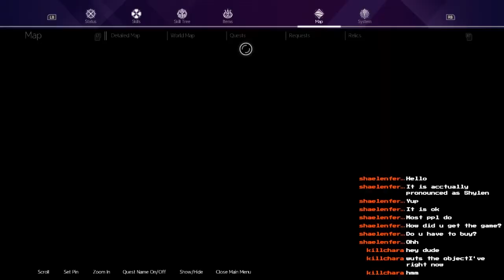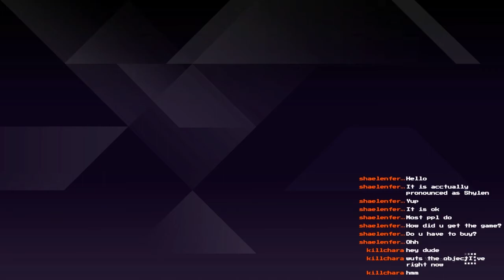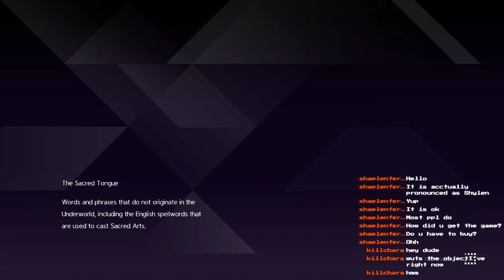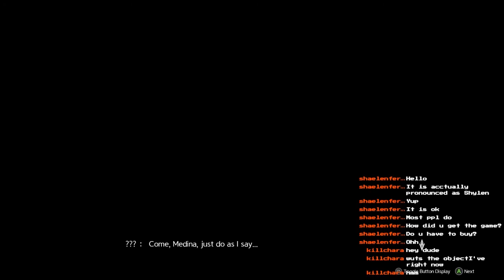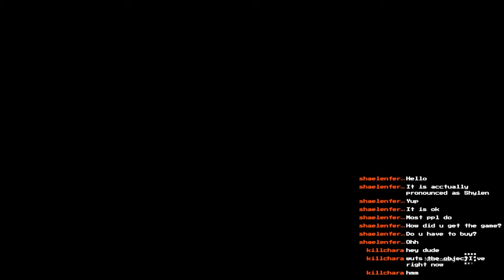Sword Art Online Alicization Lycoris- part 5